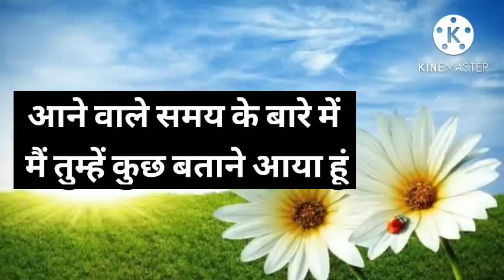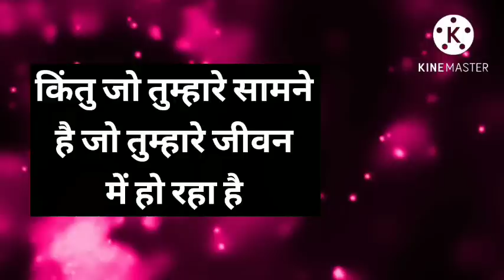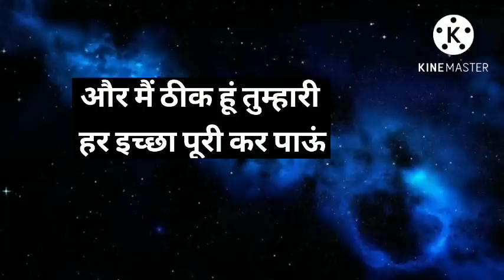तुम्हारी इच्छा पूरी होने वाली है ।। इसीलिए आज मैं आया हूं ।। Universe message